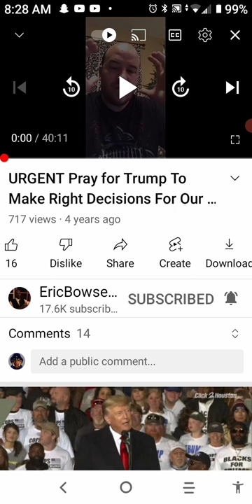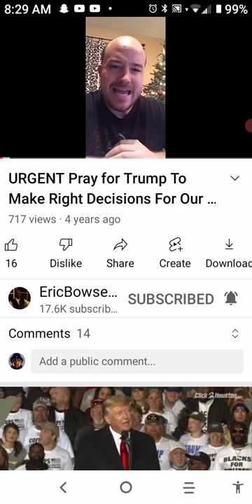PRAY God Leads Trump or Fallen Angels will-It's Not Too Late To Pray God Directs Him Church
God gave Trump as a gift to the church that must be prayed for or he will go sideways and betray the church.
It's on you people of God to pray God changes his heart completely to righteousness. If he goes sideways it will be because you judged instead of praying for him and God will hold you accountable for everything that goes wrong in our country through him. God can and will change him so stop judging and start praying.